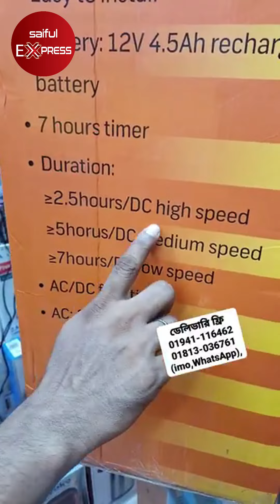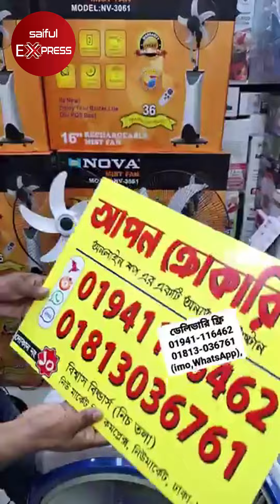অবিশ্বাস্য দামে AC/DC চার্জার ফ্যান কিনুন |Charger Fan price in BD 2024| Low price AC/DC charger fan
অবিশ্বাস্য দামে AC/DC চার্জার ফ্যান কিনুন | Charger Fan price in BD 2024 | Low price AC/DC charger fan in BD

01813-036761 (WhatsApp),